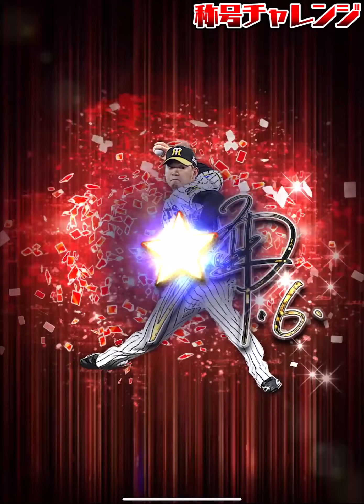【遂に解禁】1年かけてようやく育成完了！極・限定梅野隆太郎＆西勇輝のバッテリーで暴れまくる！【プロスピA】【プロ野球スピリッツA】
【全ちゃんのTwitter】

プロスピを中心に活動してます！

Q.使用している端末は？
A.iPadPro11インチ

Q.打撃感度は？
A.1の低感度勢です

Q.好きな球団は？
A.ソフトバンクホークス

Q.毎回アプリを落とす理由は？
A.試合中のアプリ落ちを防ぐためです

【大会実績】
第1回オールスター杯　1位
スピチャン東日本大会予選　2位
スピチャン東日本大会本戦　準優勝
スピチャン福岡大会予選　6位
スピチャン福岡大会本戦　BEST8
第3回オールスター杯　10位

フリーBGM
DOVA‐SYNDROME様

【コメント欄の注意事項】
誹謗中傷、他の配信者様に対してのコメント、また動画やライブ配信に相応しくないコメント・チャットに関しましてはこちらの判断で削除させていただく場合があります。
また配信を見ている方が不快になるコメント・チャットが荒れそうなコメントと判断した場合も対象させて頂きます。